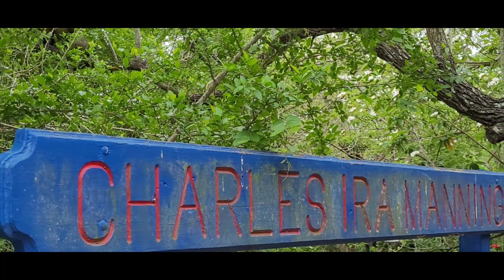part 7. Hugh Ramsey Nature Park in Harlingen, Texas.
4.23.23. Sunday.

part 7. time to go to Brownsville, Texas. getting ready to leave Hugh Ramsey Nature Park in Harlingen, Texas.